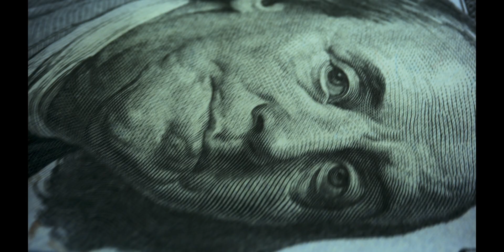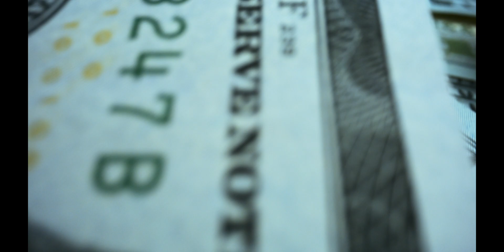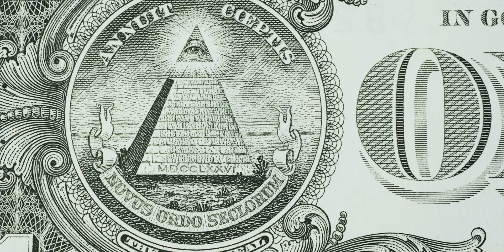For those who wonder what Life is | Essential Truth of Life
What is life? Life may seem unfair when you do not understand what life truly is. This video explains life's fundamental concepts and why life is fair for all. It explains why everyone is born differently and what leads us in all different directions while living this life. These are extremely important to understand to have the right perspective for life.